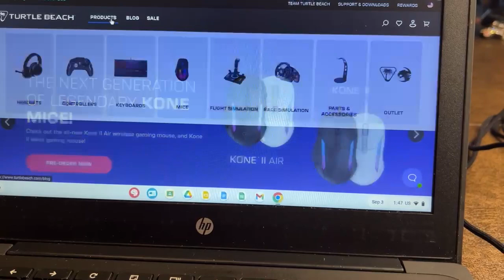Unboxing - Turtle Beach Kone II Air Gaming Mice/ratón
Unboxing Turtle Beach Kone 2 Air Gaming
Desempaquetado del ratón para videojuegos